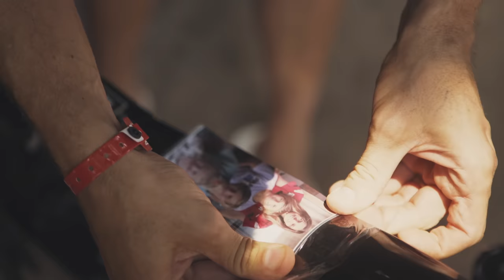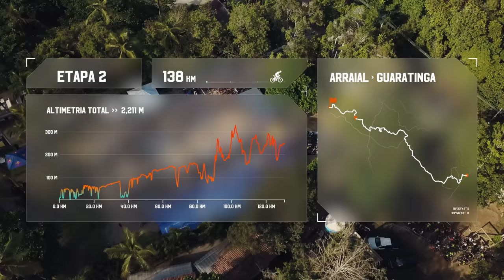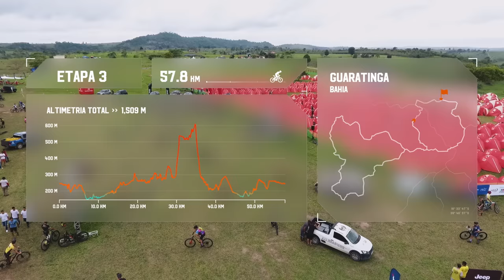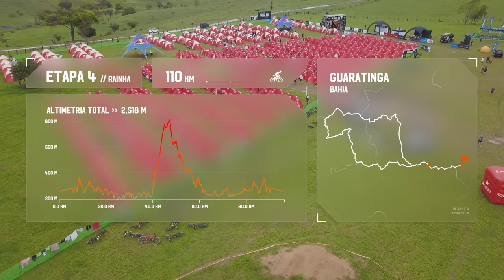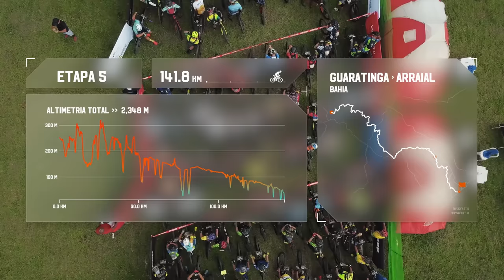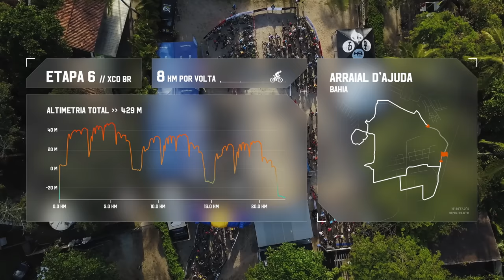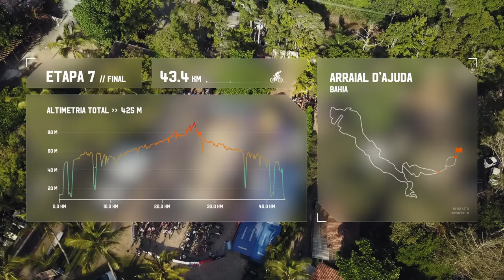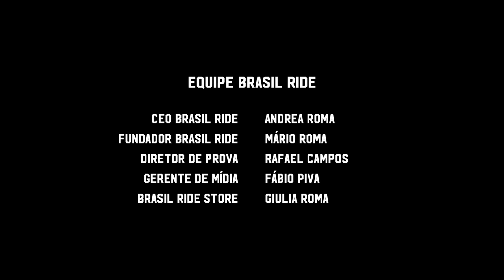RODRIGO HILBERT NA BRASIL RIDE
Realização: Sofá Filmes

Direção: Arthur Shermann
Roteiro: Arthur Shermann, Lucas Vianna, Ricardo Joppert, Diego Aragão e Rodrigo Hilbert
Direção de Fotografia: Arthur Shermann
Montagem: Diego Aragão
Produção Executiva: Mel Mesquita

Coordenação de Produção: Lucas Vianna
Produção Local: Bruno Guimarães e Glaydson Souza
Color Grading, Motion Graphics e Mixagem: Diego Aragão
Designer: Patrícia Fanaia
Motociclista: Gabriel Godine
Motociclista 2: Mateus de Jesus Aragão
Médico do Rodrigo: José Cruvinel Neto
Fisioterapeuta: Dani Nogueira
Mecânico: Guilherme de Souza Damião (Chico)

Apoio
Cannondale Brasil
GoPro
Meu Dome
Cliff Br
LaMaglia Personalizados
Kovr Seguradora
Shimano Brasil

Agradecimento
A toda equipe da Brasil Ride
Uíki Parracho
William Dantas